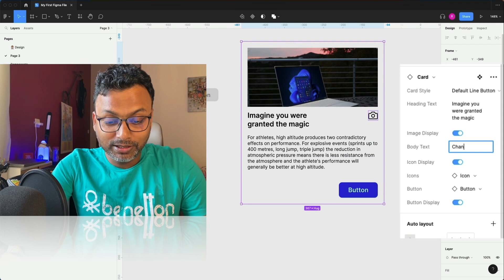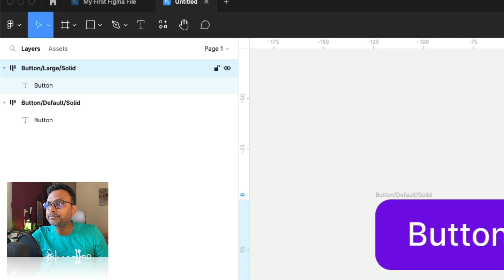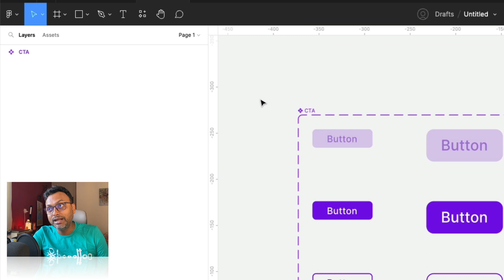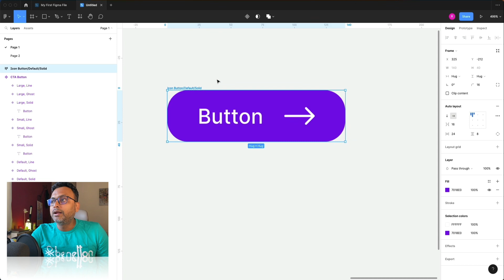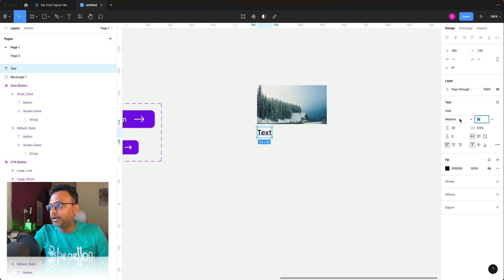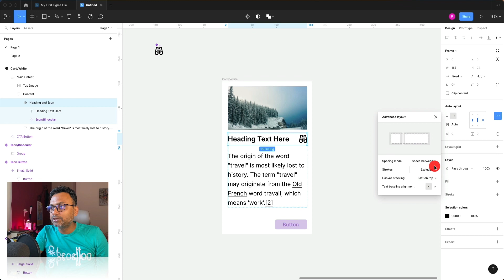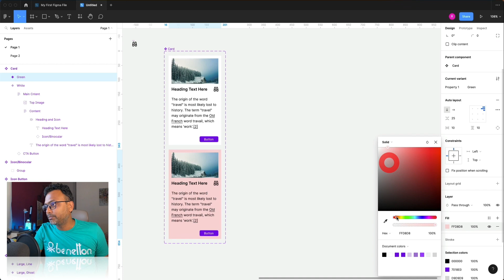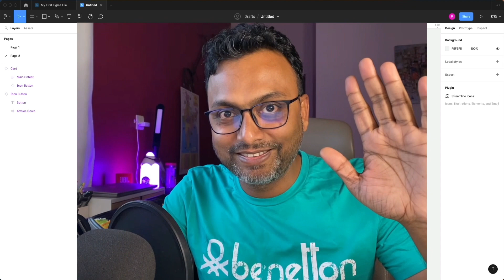Figma Ultimate Tutorial on How to create Components Variant and nested Auto Layout ফিগমা টিউটোরিয়াল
Today's video of Figma 2023 Absolute Beginner to Pro Tutorial,
How to create Components , nested components using Auto Layout , What is variants and How to create variants, in Figma
and More.